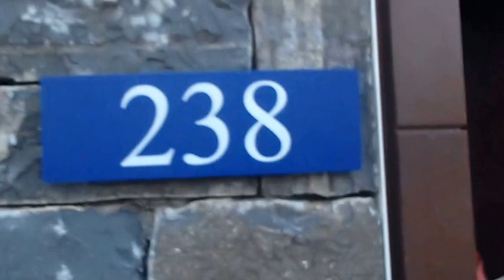Grand Resort Lagonissi (238 deluxe bungalow beach front) Mauroudis Haris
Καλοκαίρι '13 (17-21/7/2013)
Λαγονήσι grand resort
Μαυρουδής Χάρης